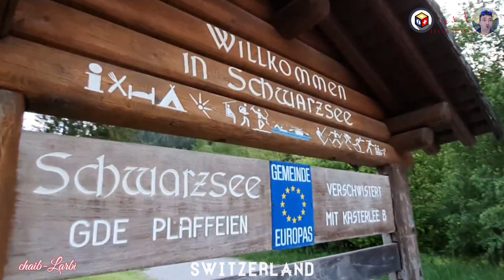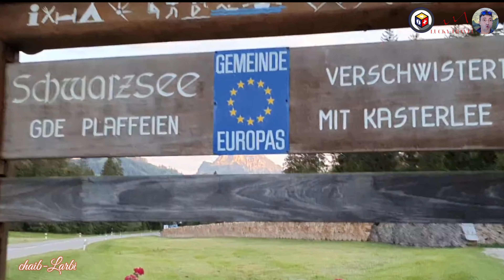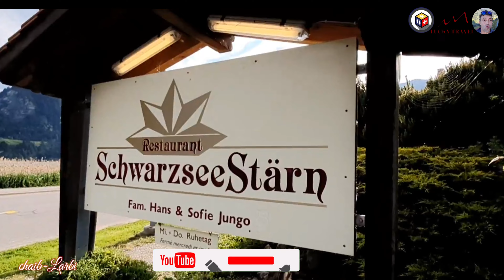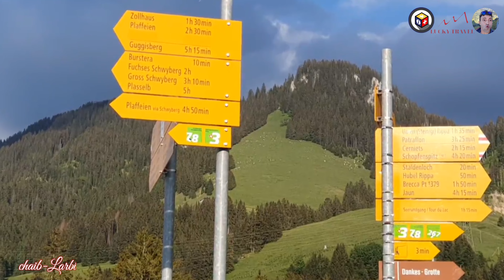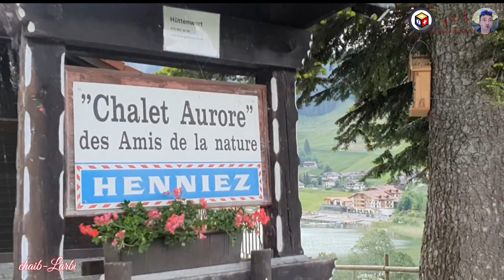𝐖𝐀𝐋𝐊 🇨🇭 Most beautiful of Lac Noir, Swiss View travel europe désalpe lake Black